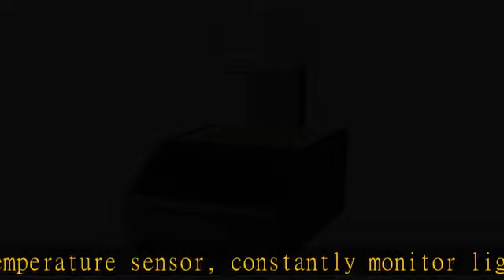Digital Haze Meter for Haze and Transmittance Measurement Thin Film Glass YH1000 Test Aperture 20mm